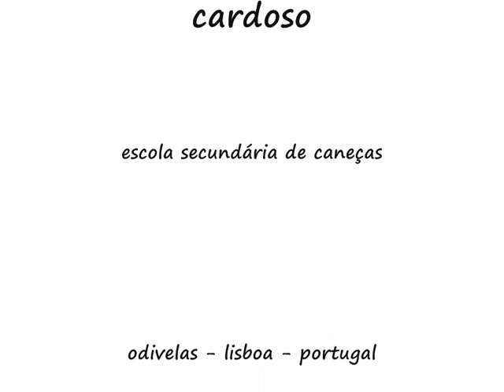San Francisco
Video editado para apresentação da evolução centenária da cidade de São Francisco na Califórnia - Estados Unidos. O trabalho tem por base 2 filmes do Youtube, um que apresenta um filme realizado antes do terramoto de 1906 que destruiu a cidade e o outro que apresenta a Market Street em 2005.